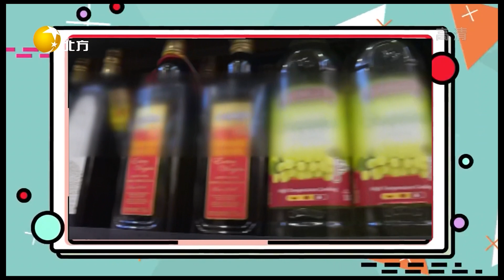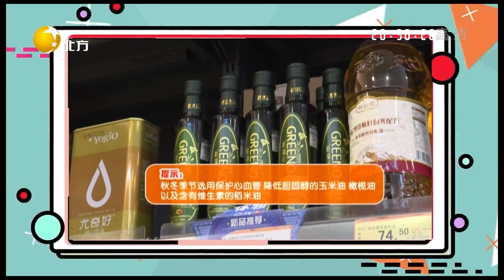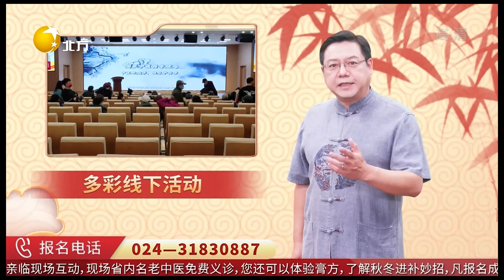健康朋友圈 20221027：在秋冬季如何更換食用油？營養專家為您講解食用油裏您不知道的事